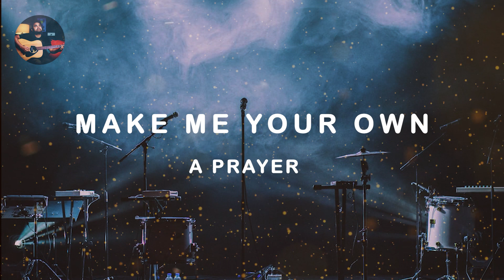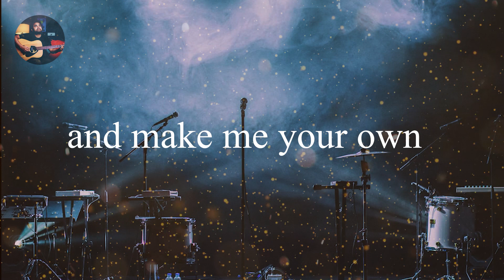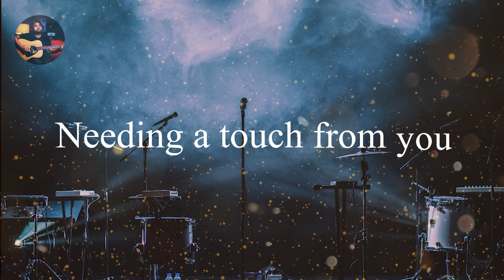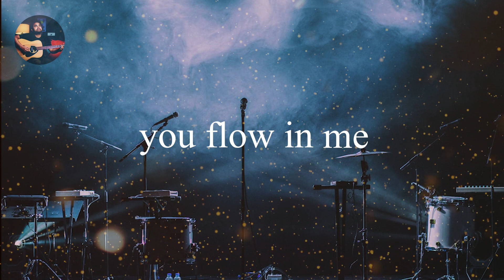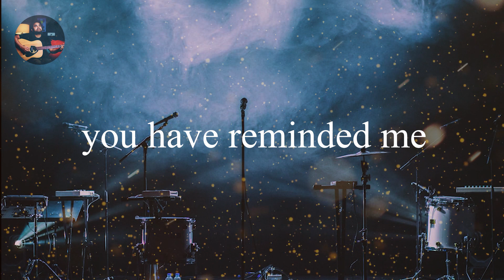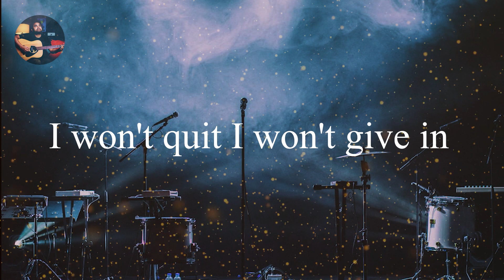MAKE ME YOUR OWN ( A prayer) || Ajay Carter|| ( Official lyrical video)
Written and composed by - Ajay Carter

Edited by - Guimaji Mpamei, Dr Heidi Whitaker, Ps James chacko, Bethany clarke

Music Production - Robert luwang
Lead vocals  -Ajay Carter
Backup vocals - Robert Luwang, zehn , Ajay Carter

Mix and master- Robert luwang  at Capital City  Records dwarka
Guitar - Robert luwang
Piano - Ajay Carter  .

Lyrical video - Sandeep Kumar
Record label - thelastepistlesrecords

Lyrics

Move in Holy Spirit
Make me complete
Make me ur own

Spirit  , Work  Within Me
what you want to see
And Make me  ur own

 CHORUS

surrender my all
 Lord Do all that  you can do
I hope for a life in you
trusting your plans

 POST ChORUS

Lord  this is me
falling  apart
broken at heart
Needing a touch from you

BRIDGE 1

fall afresh on me
Holy Spirit come
 Like a rushing  wind
you flow in me
Holy spirit  come

  BRIDGE  2

  My SOUL  will sing
 Hearing      ur voice
 O  my      heart     will spring
 I am     not on     my own
you have    reminded       me
 I   won't   quit   I won't give in     × 2

Repeat chorus
Repeat post chorus

Special mention :

Mentor - Ps Ashish Thomas ( Ashraya noida) , Nehemiah kulothangan ( Bridge music)

Prayer partners - Dr Heidi whitaker,  Esther kumar, Dr vinod kumar , Benjamin Matthew.